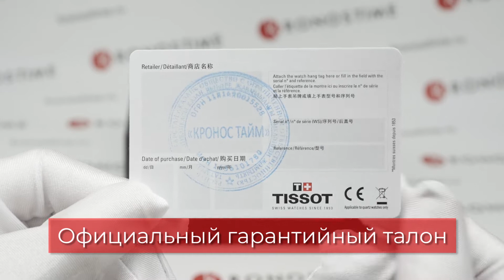Обзор швейцарских часов Tissot Chrono XL T116.617.37.051.00 (T1166173705100) - KronosTime.RU